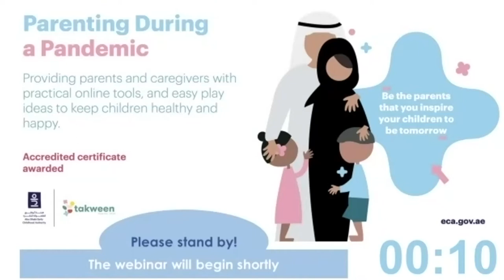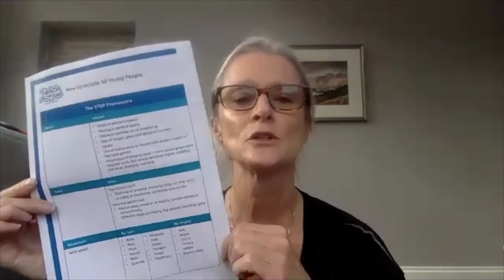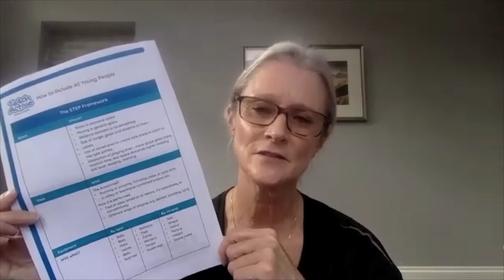Active kids At Home - How to make academic learning active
This webinar will teach parents and caregivers how to make academic education active and fun for their children using physical education and sports. In this session, Lesley Minervini, an education coach, will talk about maths and English language.